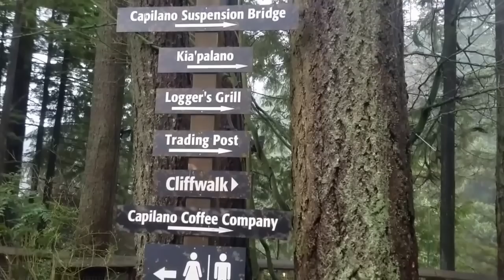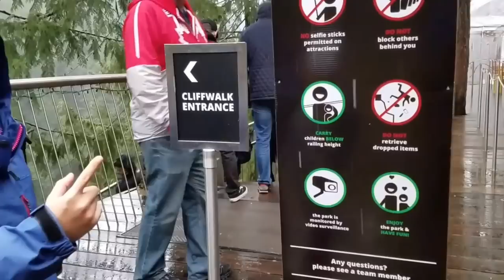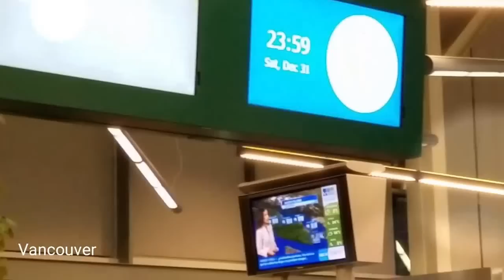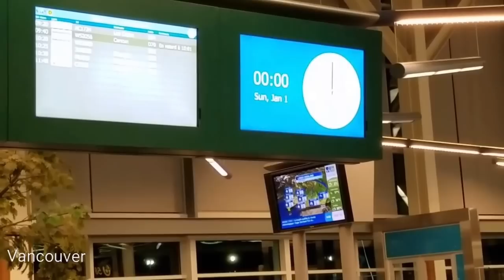Memory Capilano Suspension Canada New year eve way back to Hong Kong.